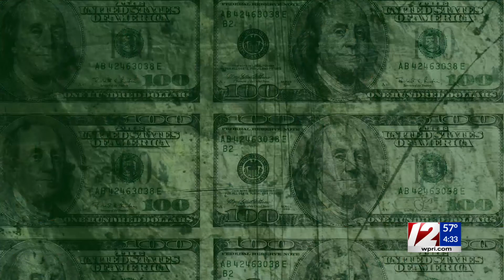House lawyer cuts legal ties with Rep. Carlos Tobon following new policy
Attorney John Manni has asked a Superior Court judge to remove his name from a case involving Rep. Carlos Tobon, citing a new policy that bars State House lawyers from representing lawmakers in personal disputes.